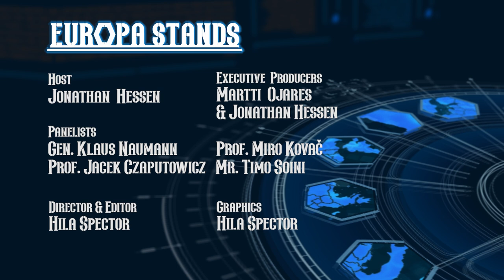TV7 Europa Stands: A Clash of Civilizations amid Strategic Competition - June 2023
The fundamental source of conflict in this new world will not be primarily ideological or primarily economic. Rather, as Samuel Huntington asserted in his book Clash of civilizations, “The great divisions among humankind and the dominating source of conflict will be cultural. Nation-states will remain the most powerful actors in world affairs, but the principal conflicts of global politics will occur between nations and groups of different civilizations.” Moreover, “the clash of civilizations will dominate global politics. The fault lines between civilizations will be the battle lines of the future.”

Twenty-seven years after this hypothesis was initially published, one may evaluate whether the world at large, and Europe in particular, is indeed embroiled in a clash of civilizations – as this view (which carries with it far-reaching ramifications) is increasingly adopted by global political and military leaders.

Panel:
- Gen. Klaus Naumann, Former Chief of General Staff of the Bundeswehr as well as the Chairman of NATO Military Committee.
- Prof. Jacek Czaputowicz, Former Minister of Foreign Affairs of Poland.
- Mr. Timo Soini, Former Minister of Foreign Affairs and Deputy Prime Minister of Finland.
- Prof. Miro Kovac, Former Minister of Foreign Affairs of Croatia.

00:00 intro
00:24 introduction
02:00 Are we seeing a clash of civilization today?
07:44 BRICS VS G7
24:44 Strategic Power Competition and Europe's role in it
36:55 Where does Europe Stands within the new emerging world order
43:40 The conflict between Russia and Ukraine
53:59 Where is Europe heading in the near future?
56:39 closing and end credits